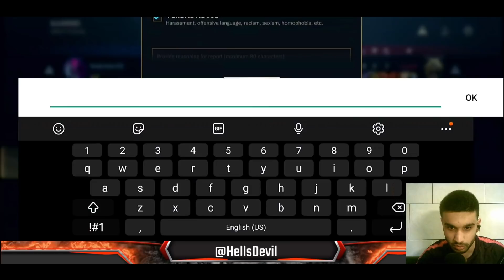WILD RIFT | Don't Play Ezreal Without This Video! | Ezreal Gameplay | Guide & Build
Ezreal Wild Rift is a CRAZY strong champion! However, you gotta play Wild Rift Ezreal the right way! In this Wild Rift video I will show you exactly how to do that!

Intro: 0:00
Build and Runes: 1:12
Ezreal Gameplay: 8:45

League Of Legends Wild Rift Ezreal Gameplay
Ezreal Wild Rift Gameplay and Guide